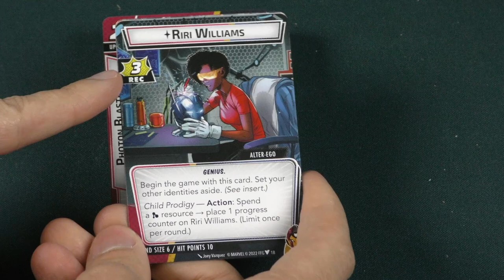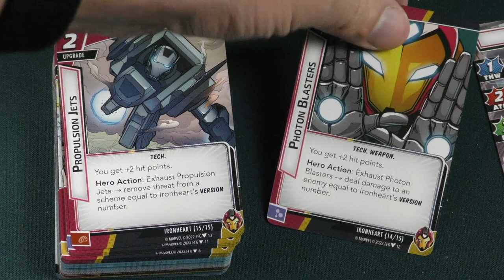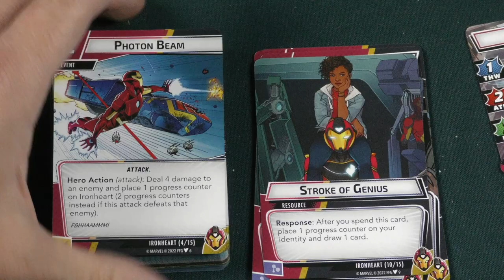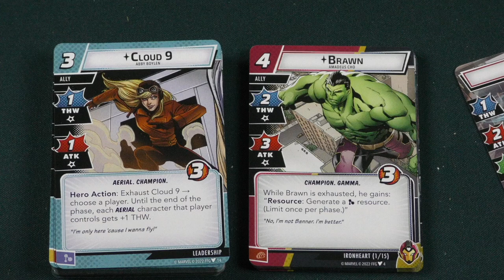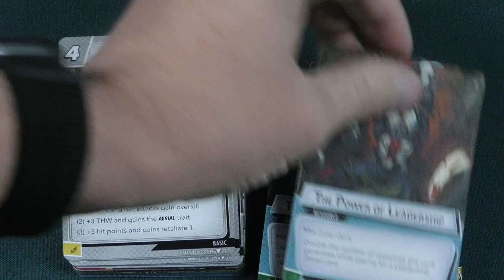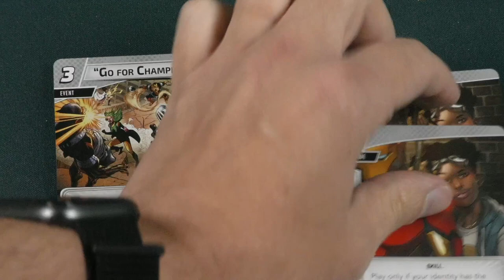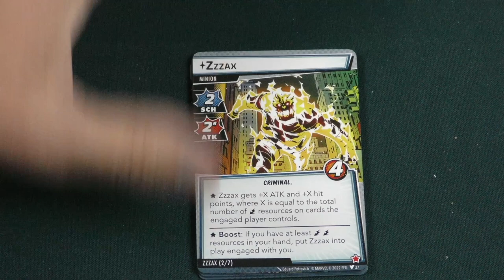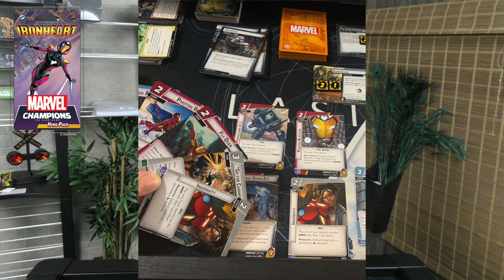Marvel Champions: The Card Game – Ironheart Hero Pack Review - with Roy Cannaday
Roy takes a look at the Ironheart Hero pack for marvel Champions!

Intro 0:00
Overview 0:21
Final Thoughts 17:48

BGG Link: